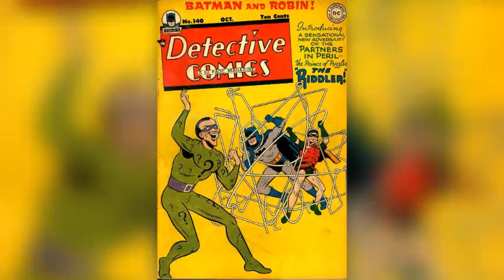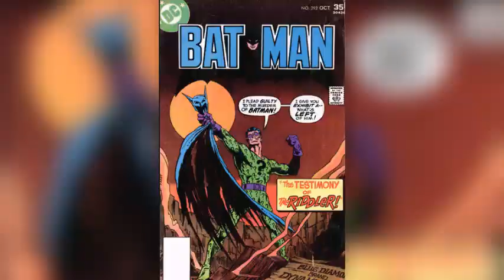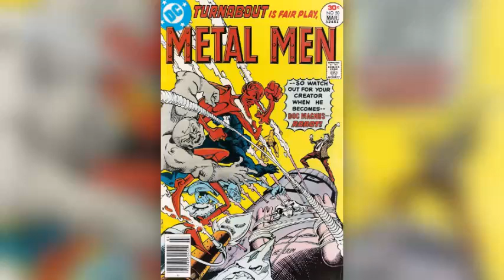Batman 292 (1977) | Flea Market Fantasy 255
The Riddler says he killed Batman...or did he? Yes, the Batman is dead (allegedly), and every crook in Gotham is taking credit. To get to the bottom of things, Batman's most notable villains hold a trial, with Ra's al Ghul presiding as the judge and Two-Face serving as the prosecuting attorney. It's as ridiculous as it sounds.